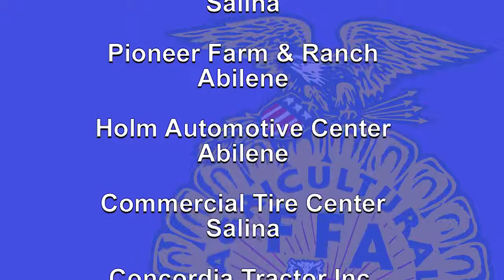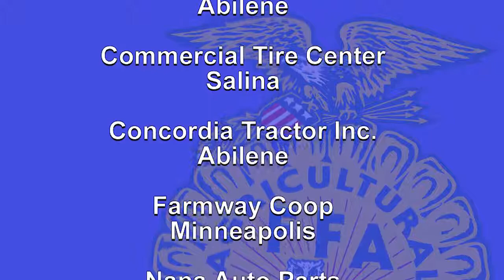FFA Week 2018: Clay Center Community High School